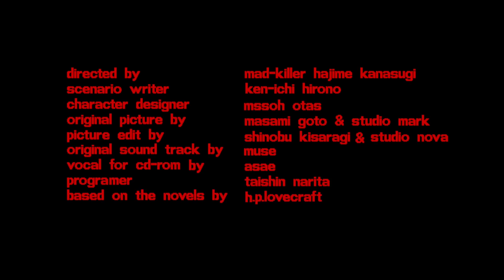Black Shadow - Necronomicon (PC-98) Music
Game:  Necronomicon
Track:  Black Shadow
System:  NEC PC-9801